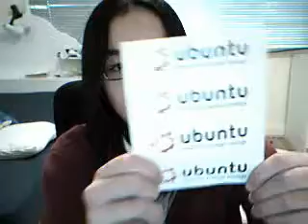Linux CDs unboxing (gutsy gibbons)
so yeah i got them in the mail today =]